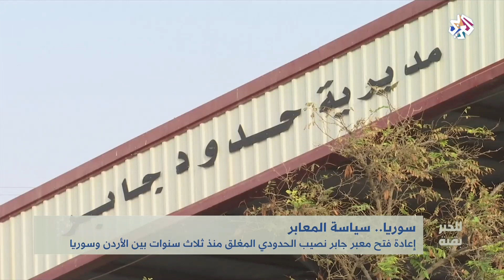للخبر بقية│ سوريا .. سياسة المعابر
ناقشت حلقة برنامج للخبر بقية، الدلالات السياسية لفتح معبر نصيب الحدودي بين الأردن وسوريا، ومعبر القنيطرة الذي يربط الأراضي السورية مع مرتفعات الجولان، وتساءلت عن انعكاس هذه الخطوة على علاقة دول الجوار السوري بنظام الأسد، ومدى تأثيرها على وضعية اللاجئين السوريين.
تقديم: سرمد أكرم